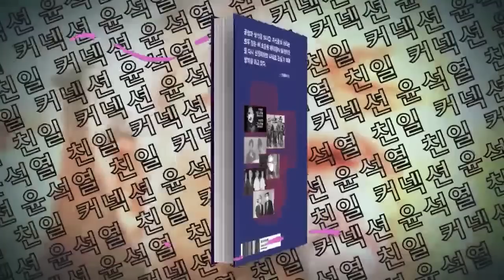[재방송] 심리학자 김태형 소장 "국힘에서 제일 먼저 등에 칼꼽을 사람 누구?" / 장현주 변호사 "잊지말자! 이재명 검찰 소환 당일, 김건희 관련 재판도..."